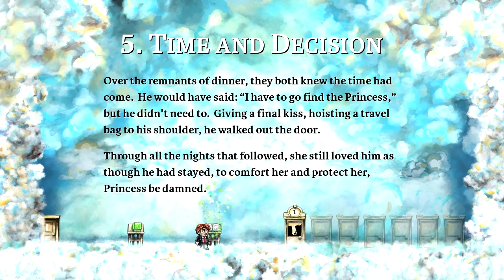Braid Part 10 -- MaximusBlack